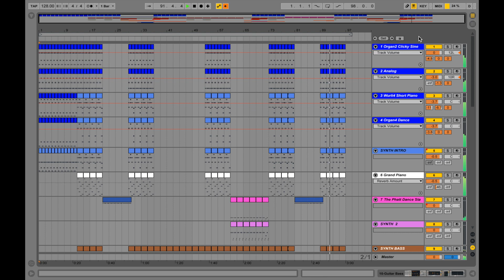We Found Love - Rihanna - Ableton Live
We Found Love - Rihanna - Ableton Live Remake